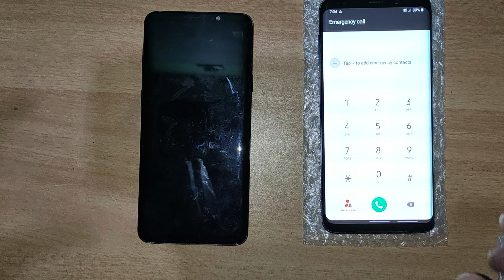Samsung Galaxy S9+ Water Damage Display Change